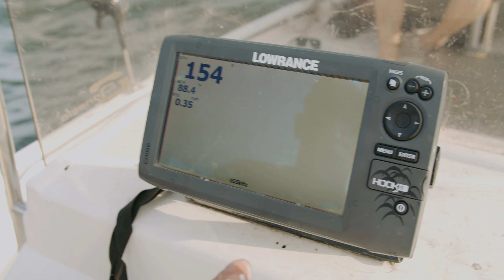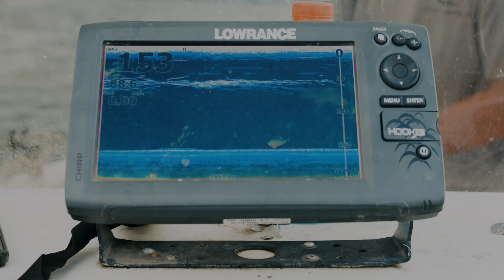Catch The Fever: How To Spot Striped Bass on Electronics ft. Jason Bennett